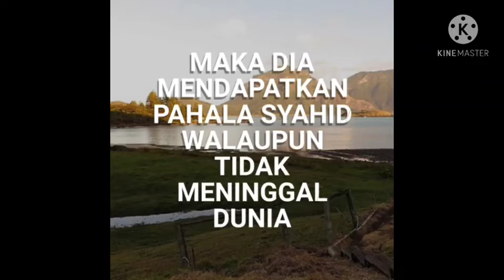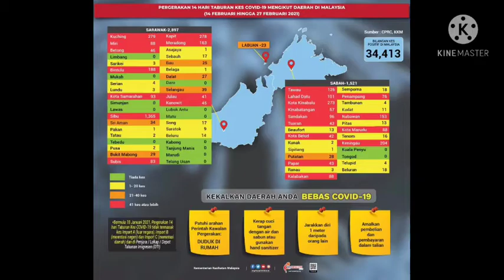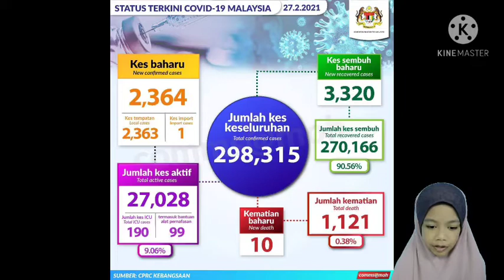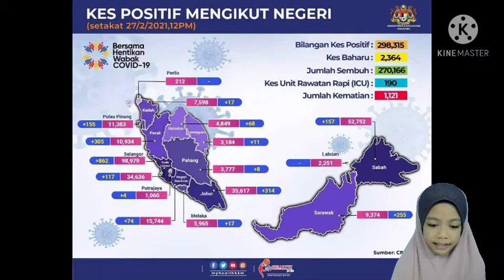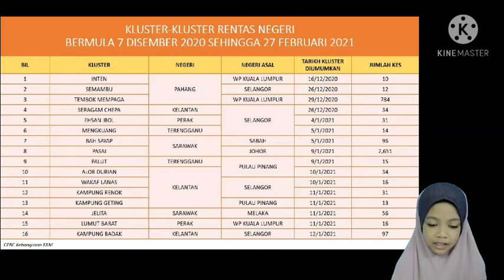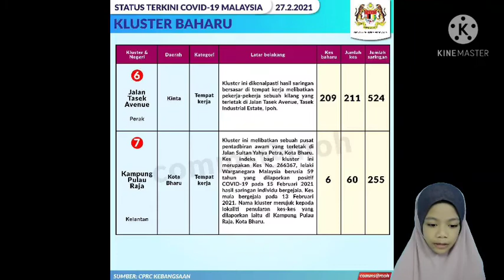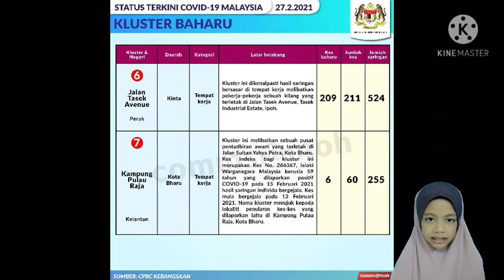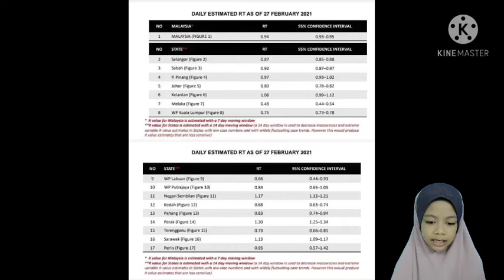Covid 19 / Berita Pendek 28 February 2021